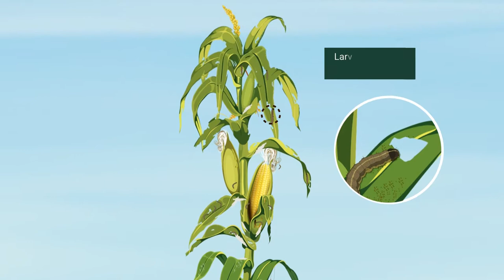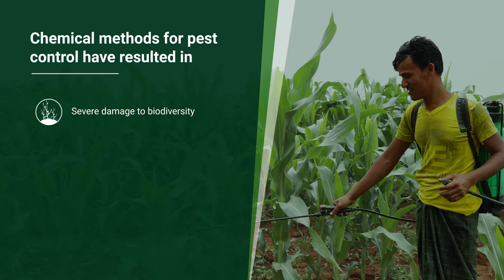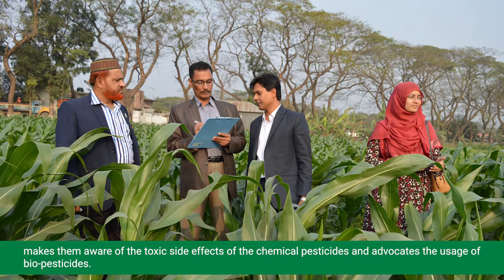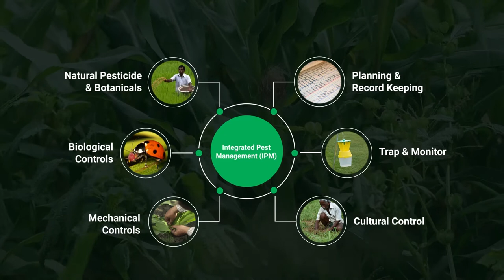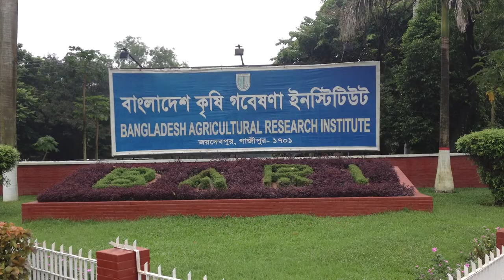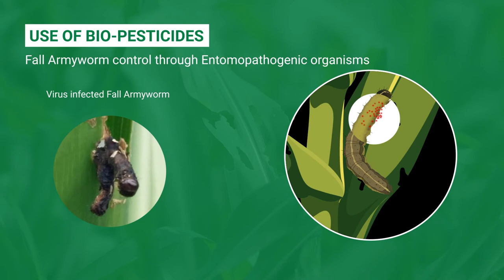Biological Control of Fall Armyworm in Maize in Bangladesh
Outlines fall armyworm lifecycle, the dangers of chemical pesticides, and the biological control methods for the control of the pest.